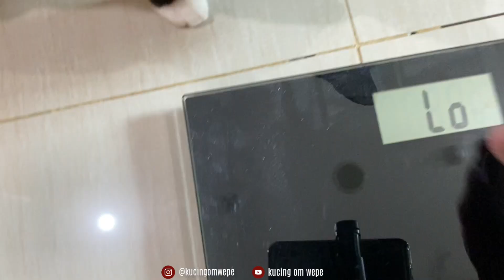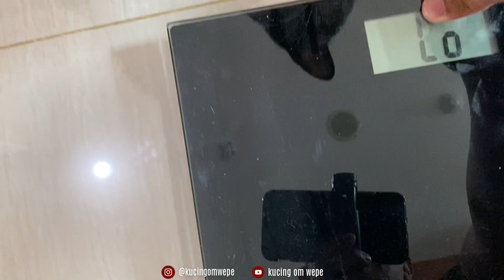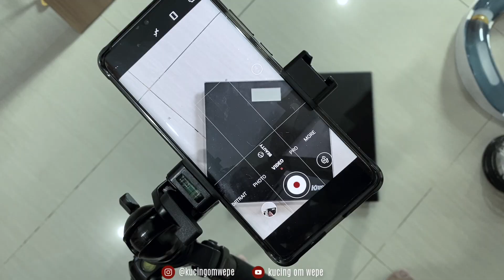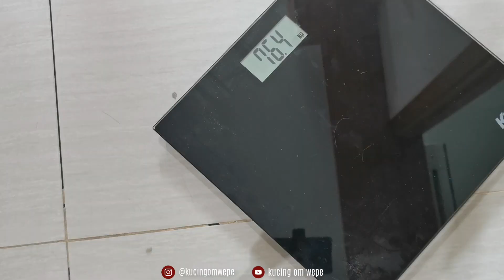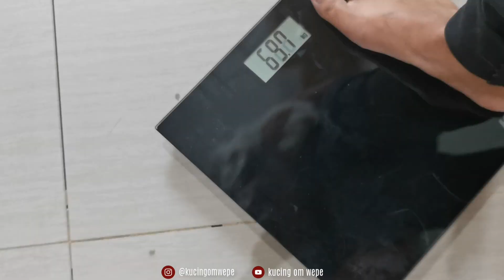Sekeluarga Nimbang Berat Badan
Kucing Om Wepe adalah channel yang berisi segala hal ringan tentang kucing, kelakuan, dan permainan yang menghibur.

Info Belanja
Kowe di Tokopedia